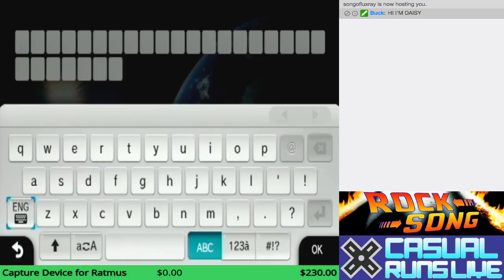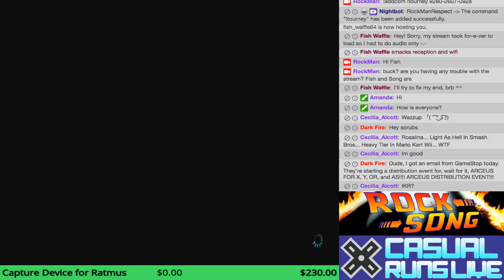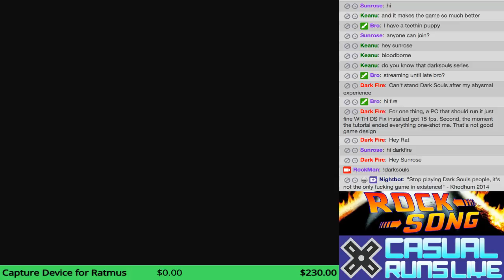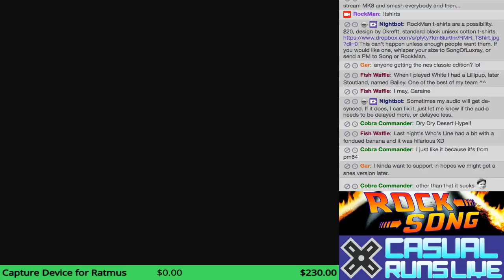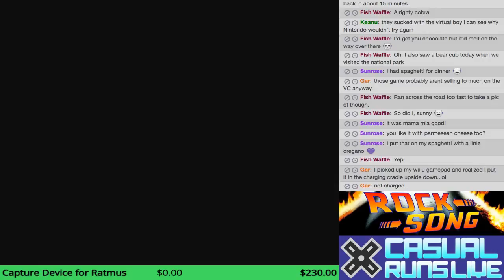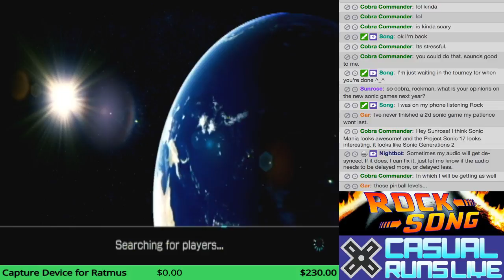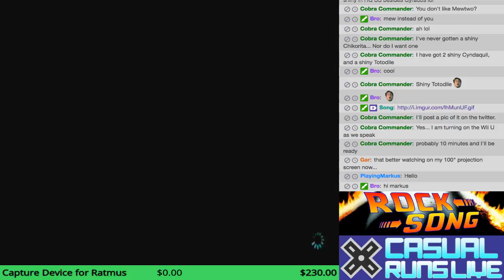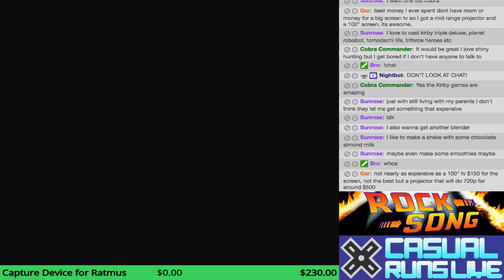Casual RockSong Mario Kart 8 (7-27-16)